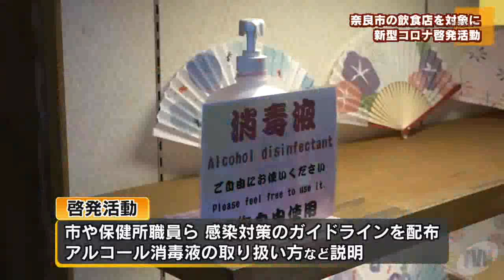飲食店などを対象に 奈良市の商店街で感染対策 啓発活動